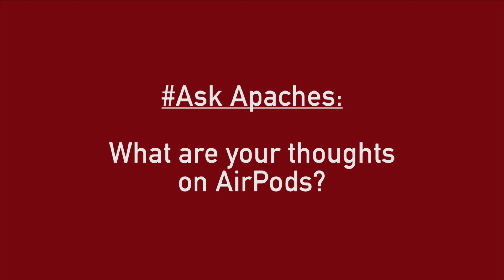Ask Apaches: What are your thoughts on AirPods?